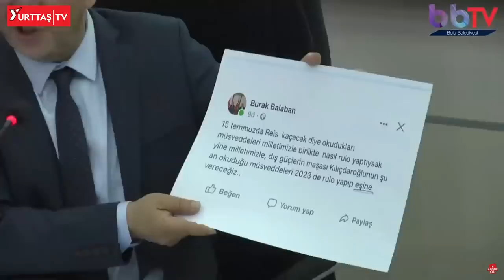Belediye'de 'kadın' tartışması! Tanju Özcan AKP'li üyeyi rezil etti ortalık karıştı! "Otur yerine!"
Bolu Belediye Başkanı Tanju Özcan, Bolu Belediye Meclisi'nde AKP'li üyelerle tartışma yaşadı. Mecliste sinirler gerildi.